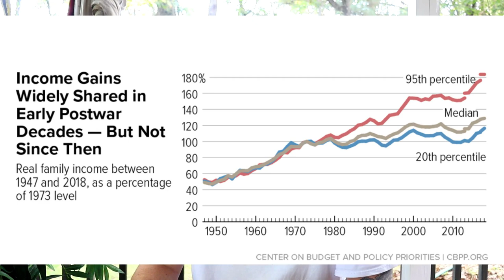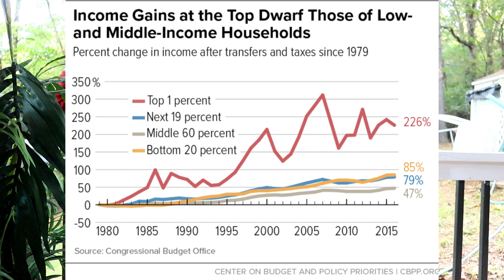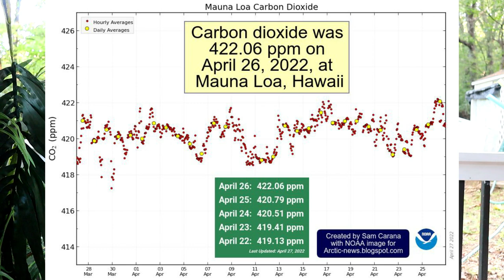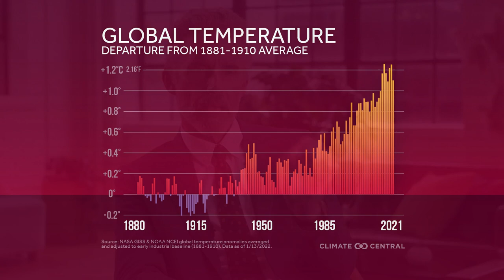Literally Going Down in History